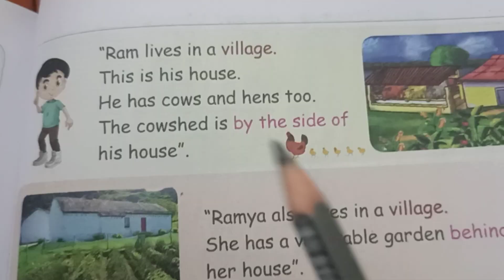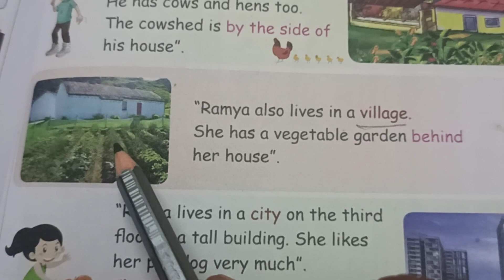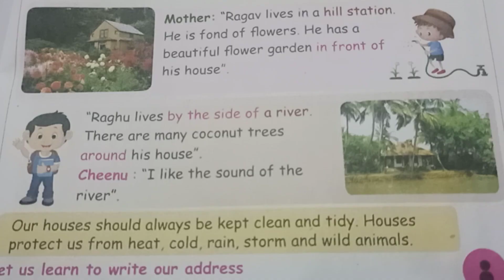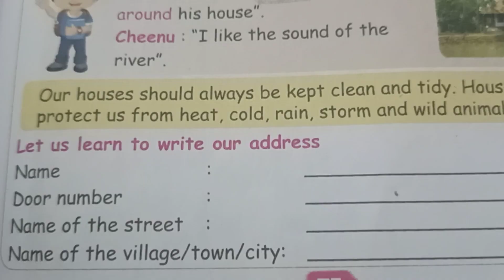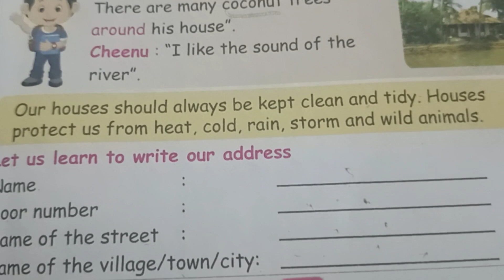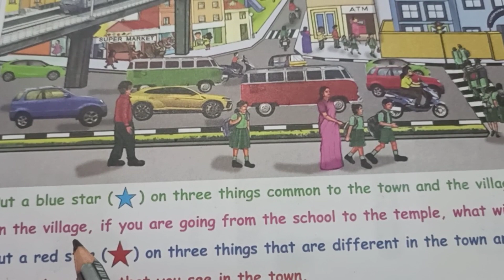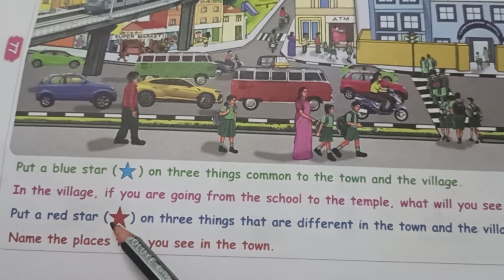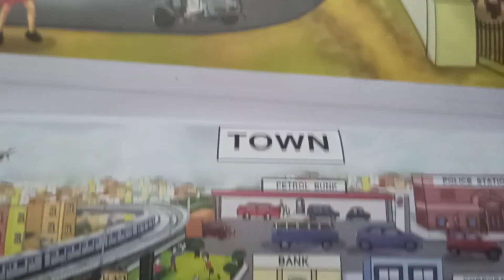1st std 3rd term EVS Unit-2 Our Neighbourhood Part 2